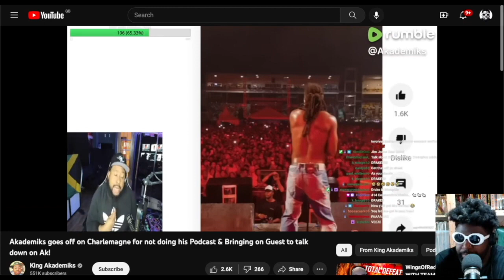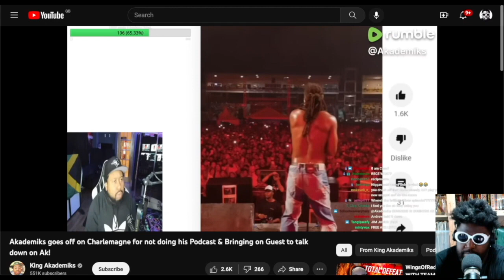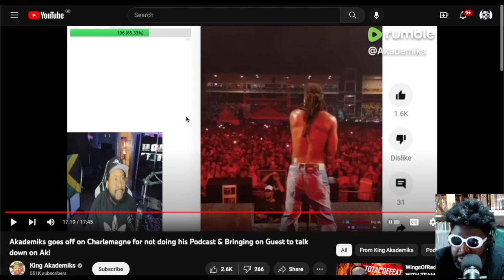DJ Akademiks FINALLY realises industry "friendships" are NOT real